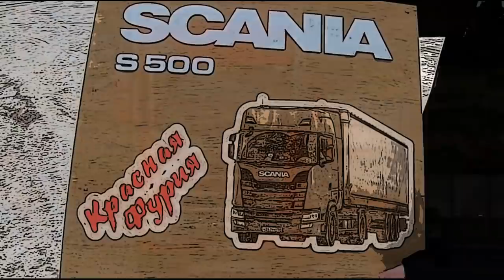Пензенский феномен!!! Пост сдал, пост принял))) $661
Разгрузились, загрузились, забрали напарника и на этом наша смена была закончена...

Композиция:
Bertysolo L'effet Mer